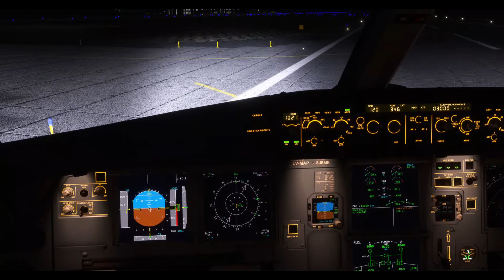Aterrizaje Nocturno en El Tepual en Airbus 320 Neo By Fly Wire MSFS2020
Aterrizaje nocturno en Puerto Montt en Airbus 32N BFW en vuelo proveniente de Santiago de Chile, vuelo realizado con MSFS2020